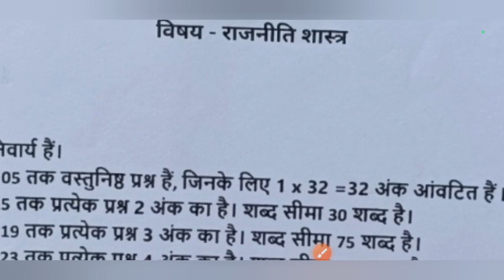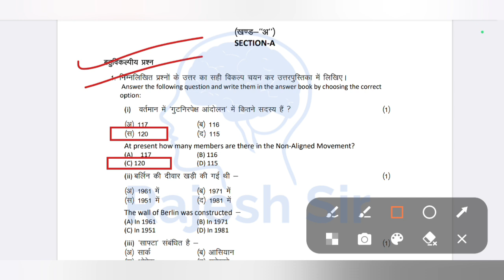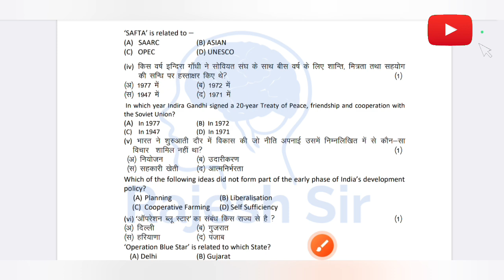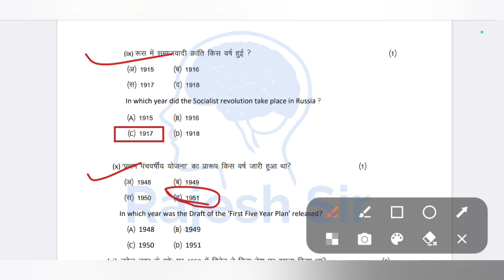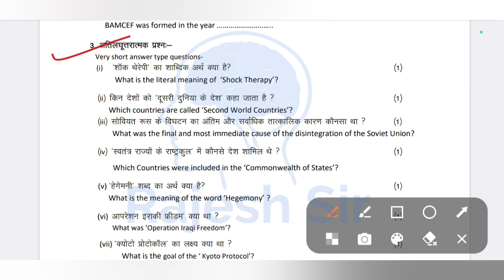राजस्थान अर्धवार्षिक परीक्षा 2023 कक्षा 12 राजनीति शास्त्र | rbse class 12 rajniti ardhvarshik paper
राजस्थान अर्धवार्षिक परीक्षा कक्षा 12 राजनीति विज्ञान का पेपर

कक्षा 12 राजनीति विज्ञान का पेपर राजस्थान अर्धवार्षिक परीक्षा 2023

कक्षा 12 राजनीति विज्ञान का पेपर अर्धवार्षिक परीक्षा 2023
कक्षा 12 राजनीति विज्ञान का पेपर 2023

अर्धवार्षिक पेपर कक्षा 12 राजनीति विज्ञान

राजस्थान अर्धवार्षिक परीक्षा पेपर कक्षा 12 राजनीति शास्त्र

कक्षा 12 राजनीति शास्त्र का अर्धवार्षिक पेपर राजस्थान

राजस्थान अर्धवार्षिक परीक्षा पेपर कक्षा 12

राजस्थान अर्धवार्षिक परीक्षा 2023 कक्षा 12 राजनीति शास्त्र पेपर

राजस्थान अर्धवार्षिक परीक्षा 2023 कक्षा 12 राजनीति विज्ञान

Rajasthan ardhvaarshik Pariksha 2023 kaksha 12 rajniti Shastra paper

RBSE ardhvaarshik Pariksha 2023

Rajasthan ardhvaarshik Pariksha kaksha 12 rajniti Shastra

rajasthan ardhvaarshik pariksha 2023

Rajasthan Haridwar Singh Pariksha kaksha 12 rajniti vigyan paper

rbse ardhvaarshik Pariksha 2022

sriganganagar district paper half yearly class 12

 dholpur district paper half yearly class 12

 bikaner district paper half yearly class 12

 churu district paper half yearly class 12

 hanumangarh district paper half yearly class 12

 karauli district paper half yearly class 12

 sawaimadhopur district paper half yearly class 12

 Jaisalmer district paper half yearly class 12

 pali district paper half yearly class 12

 Sirohi district paper half yearly class 12

 dausa district paper half yearly class 12

 Jaipur district paper half yearly class 12

 jhunjhunu district paper half yearly class 12

 sikar district paper half yearly class 12

 baran district paper half yearly class 12

 bundi district paper half yearly class 12

 Jhalawar district paper half yearly class 12

 kota district paper half yearly class 12

 Banswara District Paper half yearly class 12

 chittorgarh district paper half yearly class 12

 dungarpur district paper half yearly class 12

 Pratapgarh district paper half yearly class 12

 Rajsamand district paper half yearly class 12

 barmer district paper half yearly class 12

 Jalore district paper half yearly class 12

 bharatpur district paper half yearly class 12

 jodhpur district paper half yearly class 12

 alwar district paper half yearly class 12

 ajmer district paper half yearly class 12

 bhilwara district paper half yearly class 12

 nagaur district paper half yearly class 12

 tonk district paper half yearly class 12

 Udaipur district paper half yearly class 12

rbse half yearly exam class 12th english

rbse half yearly exam date 2023-24

rbse half yearly exam 2022 english paper class 9

syllabus class 9

rbse half yearly exam 2023 physics paper

rbse half yearly exam 2023 syllabus

rbse half yearly exam 2023 date

rbse half yearly exam syllabus

rbse half yearly 2023

अर्धवार्षिक परीक्षा 12वीं राजनीति विज्ञान

ardhvarshik paper rajniti

ardhvarshik pariksha rajnitik

rajnitik

राजनीति शास्त्र

rajnitik shastra

12th rajniti paper 2023 ardhvarshik

class 12 ka rajnitik ka paper

राजनीति विज्ञान

rajniti shastra

rajnitik paper

rajnitik ardhvarshik pariksha

कक्षा बारहवीं का राजनीति का पेपर

अर्धवार्षिक परीक्षा

राजनीतिक शास्त्र

ardhvarshik paper rajnitik

rajnitik siddhant

कक्षा बारहवीं

कक्षा 12 वीं राजनीति का पेपर अर्धवार्षिक परीक्षा

राजनीतिक

12th class rajniti paper 2023

rajnitik ardhvarshik paper

राजनीतिक सिद्धांत

rajnitik vigyan ardhvarshik paper

rajniti ka paper 12th class 2023

rajniti kaise sikhe

rajniti ka paper 2023

rajniti ka paper 12th class

rajniti ka paper kaksha barahvin

rajniti kaise suru kare

rajniti ka paper bataiye

rajniti ka ardhvarshik paper

कक्षा बारहवीं अर्धवार्षिक पेपर राजनीति विज्ञान

ardhvaarshik pariksha rajniti vigyan

kaksha barahnvi rajneeti

कक्षा 12वीं अर्धवार्षिक परीक्षा राजनीति विज्ञान

kaksha barahnvi

rajniti

rajniti ka paper kaksha barahnvi

rajniti shastra

ardhvaarshik pariksha rajniti ka paper

kaksha barahnvi ka rajnitik paper

rajniti vigyan

कक्षा 12 वीं राजनीति पेपर 2023

कक्षा 12 वीं राजनीति विज्ञान

कक्षा 12 वीं राजनीति विज्ञान 2023

राजनीति विज्ञान 12 वीं कक्षा अर्धवार्षिक परीक्षा

ardhvaarshik pariksha

rajniti ka paper 12 ka paper

rajniti vigyan ardhvaarshik paper

rajnitik paper 2023

अर्धवार्षिक परीक्षा कक्षा 12 वीं राजनीति विज्ञान

कक्षा 12 राजनीति विज्ञान

kaksha barahnvi ka rajneeti ka paper

kaksha barahnvi ke paper

kaksha barahnvi rajnitik

kaksha barahnvi rajnitik paper